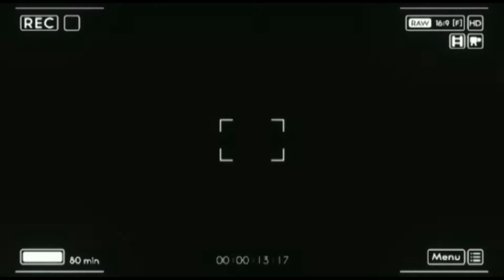Tabu | Sanalika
Herkese Merhaba ben elishz. Tabu adlı filmim sizlerle...